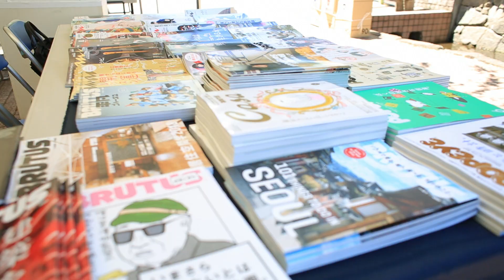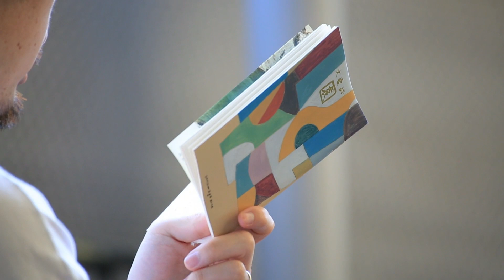Lotus music & book cafe'18